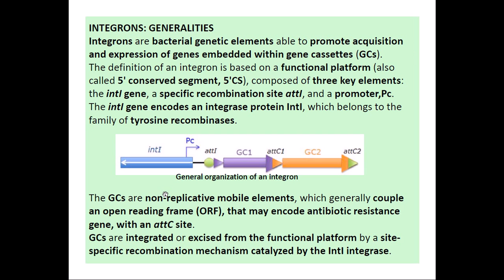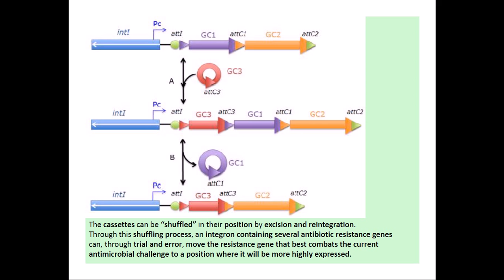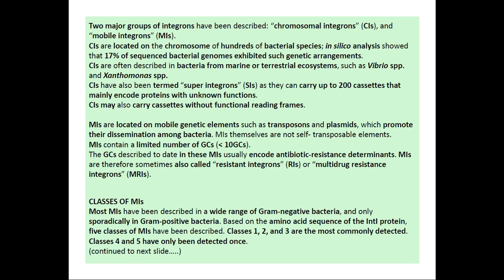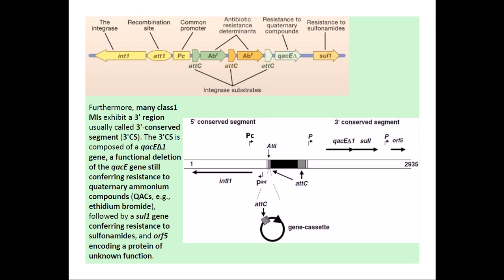Integrons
This lecture explains about integrons and the role of integrons to spread antibiotic resistance among bacteria rapidly via horizontal gene transfer.
PPT source- Dr. Jaydeep Ghosh, Msc phd , Assistant proffesor, St. Xavier's college, Kolkata